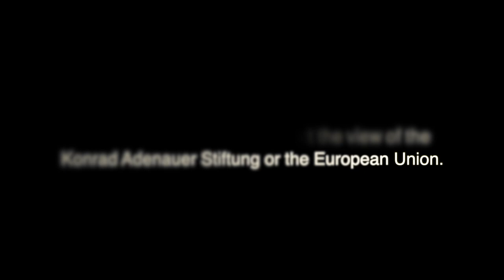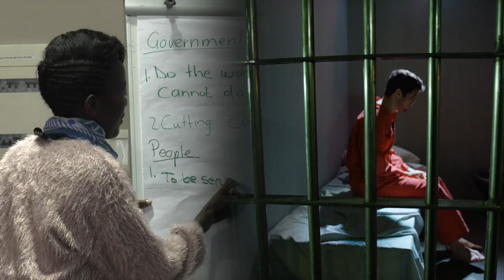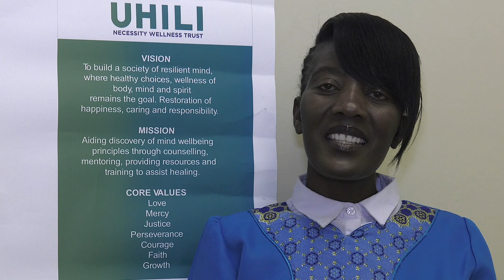KAS ERONGO region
SWAKOPMUND
20 May 2020
during the end of 2019. Chris Oberholster and myself embarked on a film journey commissioned by the Konrad Adenauer Foundation in Namibia to do short video productions about their role in CSO's.
The project took us through various regions, interviewed several people and learnt a lot about my own fellow Namibians.

Though I'm a Namibian and love my people and the land we live on, I encountered so much beauty that the short inserts cannot do justice to our travels. It was an awesome experience and a BIG thank you goes out to the management, project leaders and beneficiaries of KAS Namibia.

Every region has its own character linked to the people living and working in their respective regions.

Video has copy right, but feel free to either contact KAS in Windhoek or myself when you need to share or use the footage. You can also obtain the raw footage from KAS.
FL/